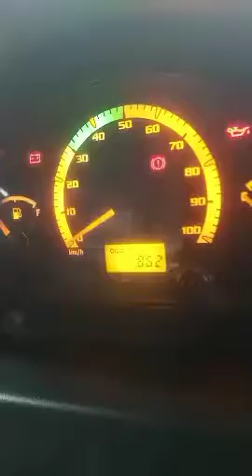২০২৩ সালের গাড়ি নিলে যোগাযোগ করুন আমাদের সাথে 01756227753 01888568794